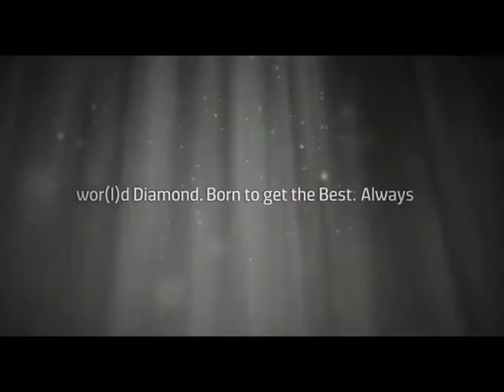Wor(l)d Diamond (EN)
If you have any question about this business I will help you with everything. My name is Eugene or Жека